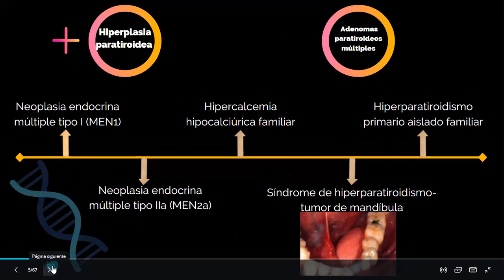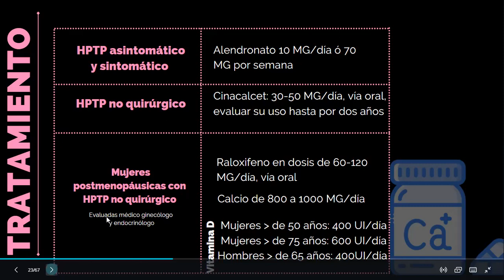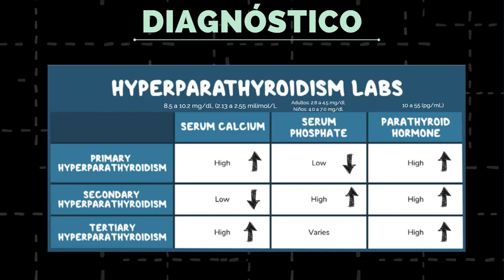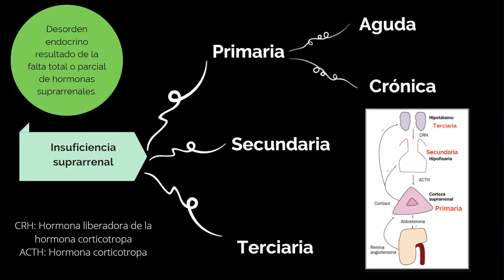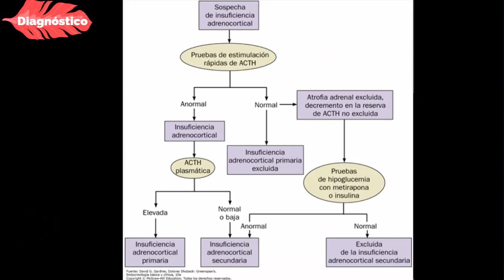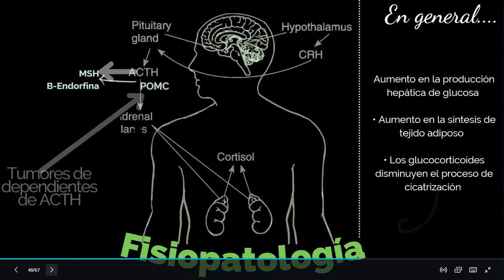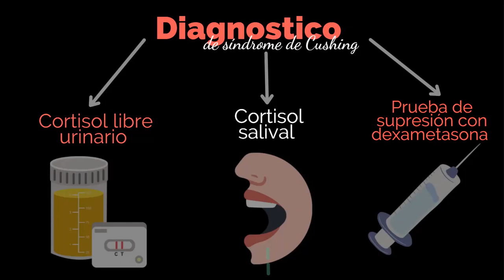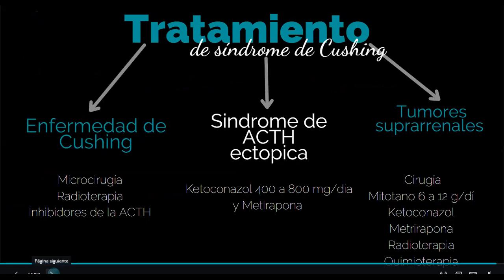Hiperparatiroidismo, hipo e hipercortisolismo.